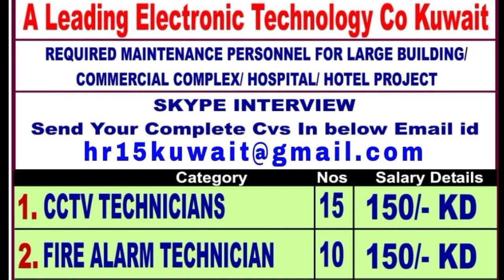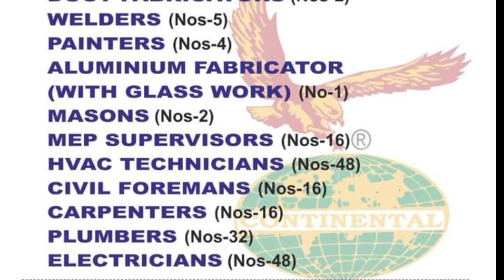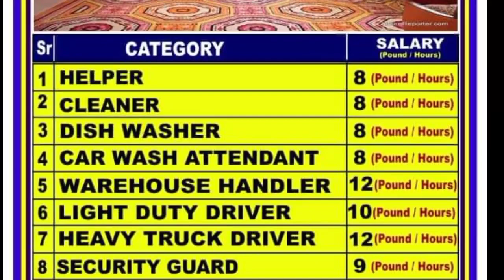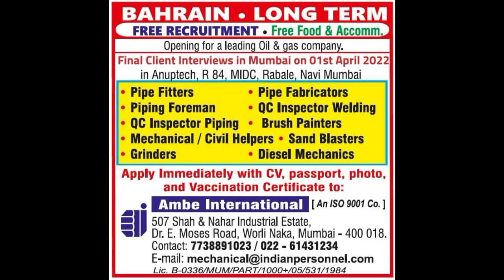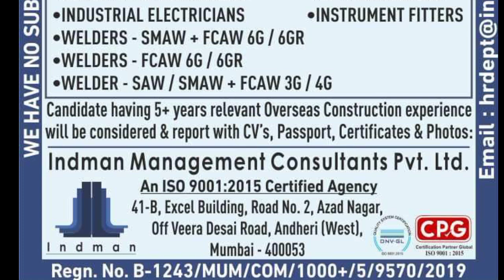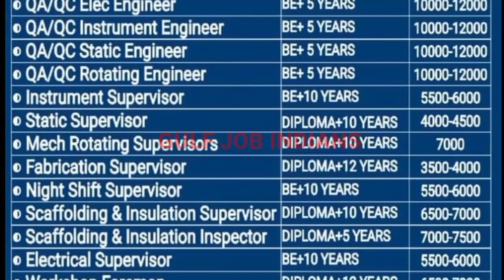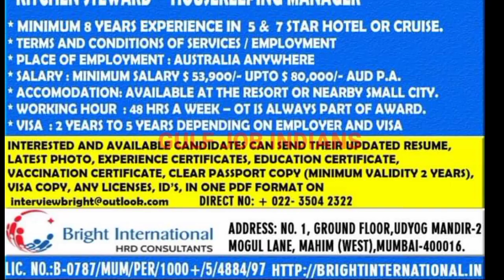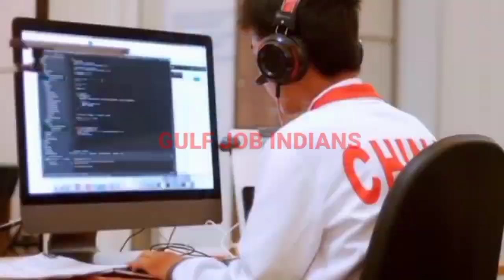31 March Assignment abroad Times Sat Epaper Today 2022 | Gulf Job vacancy today | Job in Dubai,Qatar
Nri connect
Nri Times